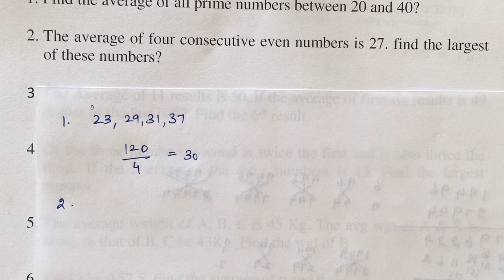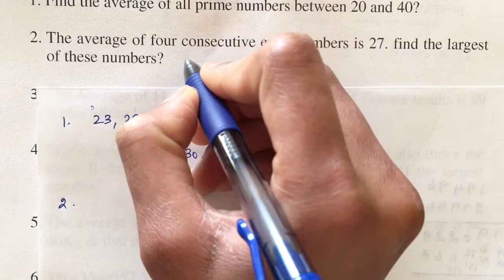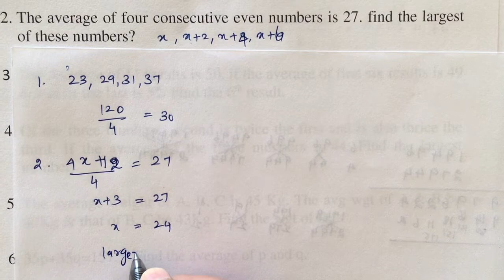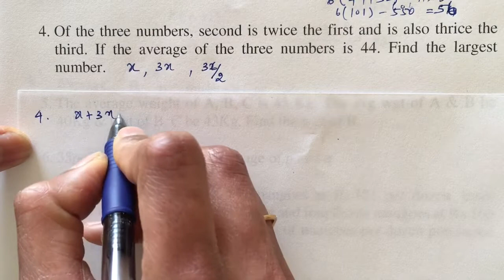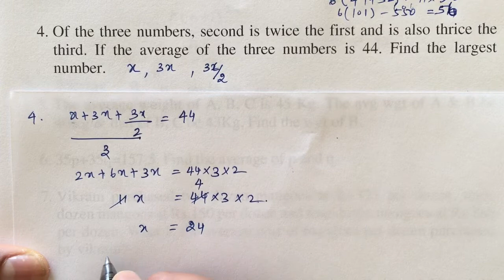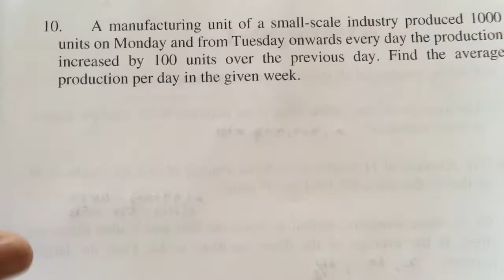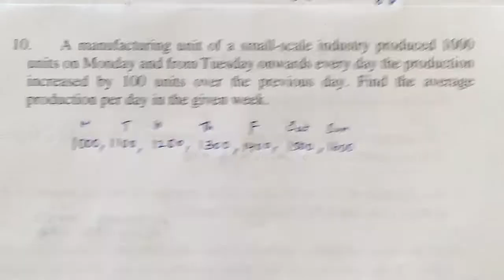Quantitative Aptitude:: Average-1[Explanation in Tamil]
This video contains the basics of Average and some Q&A related to Average for all Bank Exams.